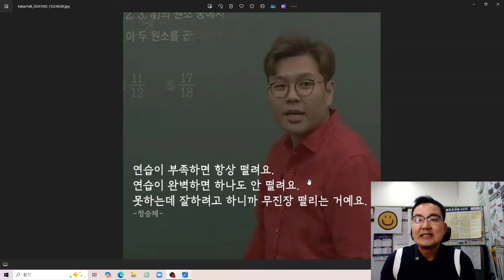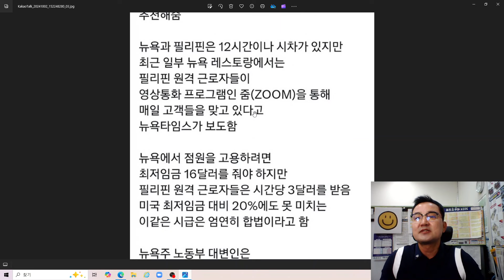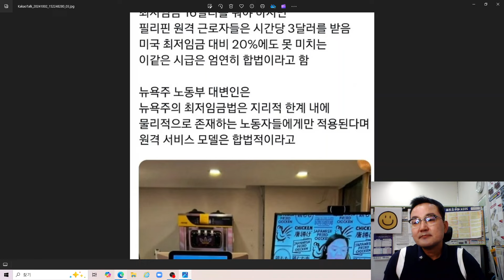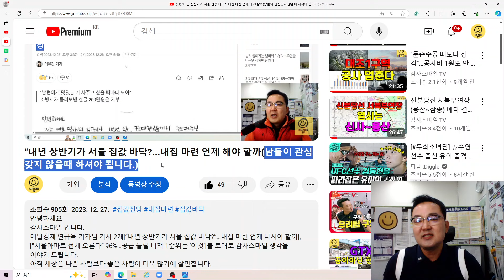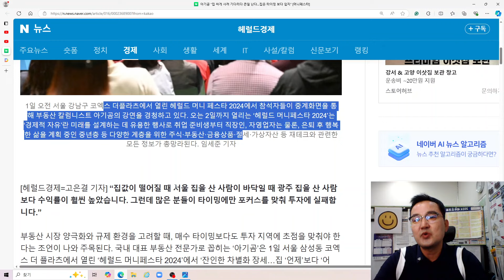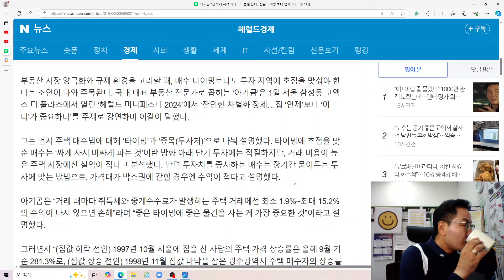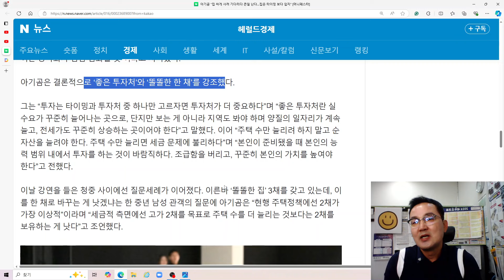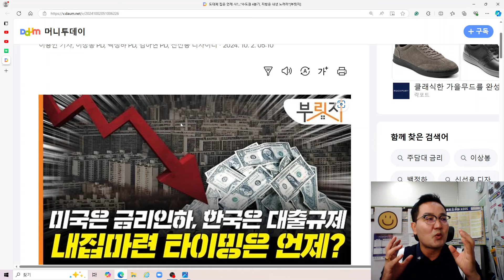집 싸게 사려 기다리다 큰일 난다...집은 타이밍 보다 입지(feat 아기곰)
안녕하세요
헤럴드경제 고은결 기자님 기사[아기곰 “집 싸게 사려 기다리다 큰일 난다…집은 타이밍 보다 입지” [머니페스타]]와 머니투데이 이용안 기자님 기사[도대체 집은 언제 사?…"수도권 4분기, 지방은 내년 노려라"[부릿지]]를 토대로 감사스마일 생각을 이야기 드립니다.
제가 작년 연말(23년 12월 27일)에 이야기 드렸던 영상입니다. 영상 꼭 시청해 보세요!!
“내년 상반기가 서울 집값 바닥?...내집 마련 언제 해야 할까
“집값이 떨어질 때 서울 집을 산 사람이 바닥일 때 광주 집을 산 사람보다 수익률이 훨씬 높았습니다. 그런데 많은 분들이 타이밍에만 포커스를 맞춰 투자에 실패합니다.”
부동산 시장 양극화와 규제 환경을 고려할 때, 매수 타이밍보다도 투자 지역에 초점을 맞춰야 한다는 조언이 나와 주목된다. 국내 대표 부동산 전문가로 꼽히는 ‘아기곰’은 1일 서울 삼성동 코엑스 더 플라츠에서 열린 ‘헤럴드 머니페스타 2024’에서 ‘잔인한 차별화 장세…집 ‘언제’보다 ‘어디’가 중요하다’를 주제로 강연하며 이같이 말했다.
그는 먼저 주택 매수법에 대해 ‘타이밍’과 ‘종목(투자처)’으로 나눠 설명했다. 타이밍에 초점을 맞춘 매수는 ‘싸게 사서 비싸게 파는 것’이란 방향 아래 단기 투자에는 적절하지만, 거래 비용이 높은 주택 시장에선 실익이 적다고 분석했다. 반면 투자처를 중시하는 매수는 장기간 묻어두는 투자에 맞는 방법으로, 가격대가 박스권에 갇힐 경우엔 수익이 적다고 설명했다.
아기곰은 “거래 때마다 취득세와 중개수수료가 발생하는 주택 거래에선 최소 1.9%~최대 15.2%의 수익이 나지 않으면 손해”라며 “좋은 타이밍에 좋은 물건을 사는 게 가장 중요한 것”이라고 설명했다.
그러면서 “(집값 하락 전인) 1997년 10월 서울에 집을 산 사람의 주택 가격 상승률은 올해 9월 기준 281.3%로, (집값 상승 전인) 1998년 11월 집값 바닥을 잡은 광주광역시 주택 매수자의 상승률(129.5%)보다 훨씬 높았다”며 “일반인은 타이밍을 잡기 힘든데, 많은 사람들이 (타이밍에만) 집중해 투자에 실패한다”고 강조했다.
특히 집값 양극화가 이어지는 추세가 강화되고 있어 더욱 지역에 초점을 맞춰야 한다고 그는 설명했다. 실제로 KB부동산 통계에 따르면 부동산 시장에서 양극화 현상이 심화하며 2017년 4월 4.7이었던 전국 아파트 5분위 배율이 2022년 4월엔 10.1로 폭증했다. 5분위 배율은 상위 20%(5분위)의 평균 가격을 하위 20%(1분위)의 평균 가격으로 나눈 값으로 배율이 높을수록 고가 주택과 저가 주택의 가격차가 심하다는 뜻이다.
아기곰은 “5분위 비율이 우상향하는 흐름은 고가 아파트는 강세, 저가 아파트는 (상대적) 약세란 뜻”이라며 “지난 정부에선 정책 영향으로 ‘똘똘한 한 채=’갈아타기 수요가 급증하며 양극화가 벌어졌다”고 말했다. 그러면서 “취득세 중과 등 다주택자를 압박하는 정책이 지속적으로 영향을 미친 것”이라고 덧붙였다.
전국적으로 주택 가격이 높은 서울에선 한때 양극화 현상이 해소됐다가 다시 나타났단 설명도 이어졌다. 그는 “2017년 4월부터 1년간은 시중에 돈이 적게 풀려 강남 3구는 13% 오를 때 노도강은 5.9% 상승에 그치며 양극화가 나타났다”며 “반면 2020년~2021년엔 돈이 흘러넘치며 강남 3구는 14.5% 오른 반면 노도강 지역은 19.9% 올랐다”고 설명했다. 현재는 시중에 돈이 마르며 양극화가 나타나고 있다고 덧붙였다.
같은 기간 지역별 주택 상승률과 관련해선 “매매가 상승률 전국 상위 30곳이 모두 수도권인 반면 매매가격이 하락한 23개 지역은 모두 지방” 이라며 “특히 하락 지역은 매매 수요는 낮고 전세 수요만 많은 대규모 공단 지역이 많다”고 했다. 지방 주택시장 약세에 대해선 “낮은 주택 가격이 투자 수요 혹은 수도권 시장과의 갭 메우기로 이어지지 않고 있다”며 “다주택자 규제 정책 완화 없이는 양극화가 점점 심화될 것”이라고 지적했다.
아기곰은 결론적으로 ‘좋은 투자처’와 ‘똘똘한 한 채’를 강조했다.
그는 “투자는 타이밍과 투자처 중 하나만 고르자면 투자처가 더 중요하다”며 “좋은 투자처란 실수요가 꾸준히 늘어나는 곳으로, 단지만 보는 게 아니라 지역도 봐야 하며 양질의 일자리가 계속 늘고, 전세가도 꾸준히 상승하는 곳이어야 한다”고 말했다. 이어 “주택 수만 늘리려 하지 말고 순자산을 늘려야 한다. 주택 수만 늘리면 세금 문제에 불리하다”며 “본인이 준비됐을 때 본인의 능력 범위 내에서 투자를 하는 것이 바람직하다. 조급함을 버리고, 꾸준히 본인의 가치를 높여야 한다”고 전했다.
이날 강연을 들은 청중 사이에선 질문세례가 이어졌다. 이른바 ‘똘똘한 집’ 3채를 갖고 있는데, 이를 한 채로 바꾸는 게 낫겠냐는 한 중년 남성 관객의 질문에 아기곰은 “현행 주택정책에선 2채가 가장 이상적”이라며 “세금적 측면에선 고가 2채를 목표로 주택 수를 더 늘리는 것보다는 2채를 보유하는 게 낫다”고 조언했다.
아기곰은 지난 2017년 5월부터 올해 9월까지 양극화는 계속 이어졌다고 강조했다. 그는 “해당 기간 지역별 상승률은 서울 아파트가 49.1%, 기타 지방 아파트가 4.7%로 10배 넘게 차이난다”며 “많은 사람들이 본전만 되찾으면 집을 팔고 더 좋은 것을 사려고 하는데, 양극화는 계속 진행될 가능성이 높다”고 짚었다.
한편 이날 아기곰의 강연은 사전 신청 인원만 700명을 훌쩍 넘을 정도로 높은 관심을 모은 만큼 현장에도 인파가 북적였다. 강연 시작 전부터 200여석 규모의 강연장 좌석이 다 차고, 2세미나실에 마련된 동시 중계 공간에도 100여명의 관람객이 몰렸다. 본 강연장 옆 통로와 뒤쪽에 서서 듣는 이들도 많았고, 아예 강연장 앞쪽 바닥에 양반다리를 하고 앉아 강연을 듣는 이도 있었다. 또한 많은 이들이 휴대폰, 수첩을 펼쳐 중요 내용을 적는 등 ‘열공’ 분위기가 뜨거웠다.
이날 강연을 찾은 30대 여성 이모씨는 “부동산 초보자인데 눈높이에 맞게 설명을 해준 부분이 마음에 들었다”며 “전반적인 시장 흐름을 훑어주니 이럴 때는 (집값이) 오를 수 있겠구나 이해가 됐다며 만족감을 보였다. 대학생 김정연(23)씨는 “지역을 보고 투자하라는 말이 가장 인상 깊었다”며 “재테크 유튜버 추천을 받아 강연을 듣게 됐는데, (방청을 계기로) 부동산 투자에 관심을 미리 가져보려고 한다”고 전했다.
앞서서 이야기 드렸던 [일자리, 교통망, 신축APT], [입지, 가격, 상품], [역세권,대단지,신축]
3.3.3 전략을 꼭 명심하셨으면 좋겠습니다.
* 부동산 내집마련/투자처가 궁금하시면 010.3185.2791[유료상담]
* 이 영상은 투자 판단에 대한 조언일 뿐, 투자 결과에 대한 보장은 하지 않습니다
* 감사스마일TV 멤버십 회원(채널)에 가입하여 더욱 특별한 부동산 혜택을 누려보세요.